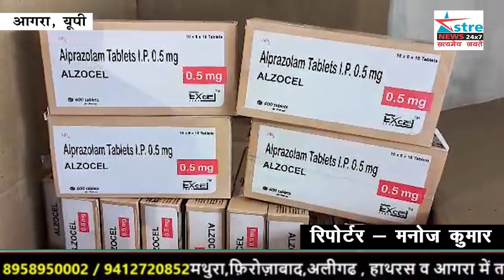एंटी नार्कोटिक्स टास्क फोर्स और पुलिस ने गोदामों में पर मारा छापा, लाखों रुपए की नशीली दवाएं पकड़ी